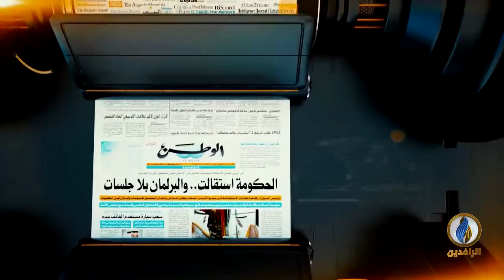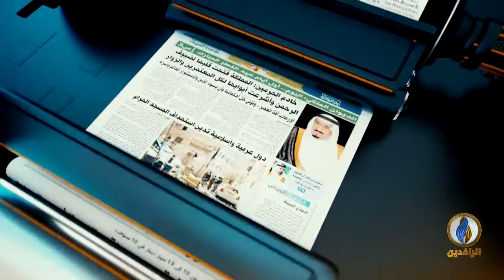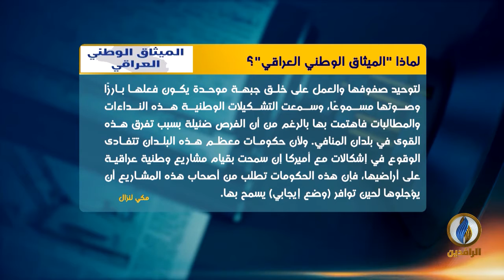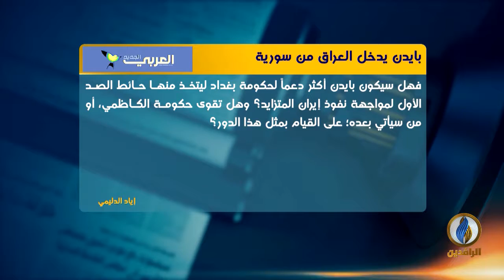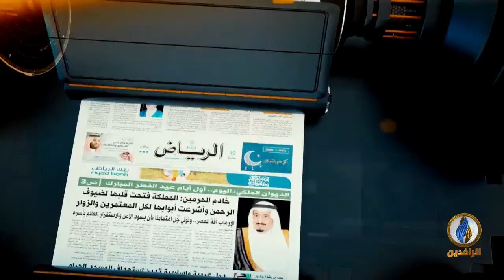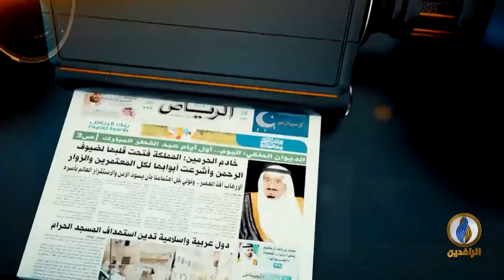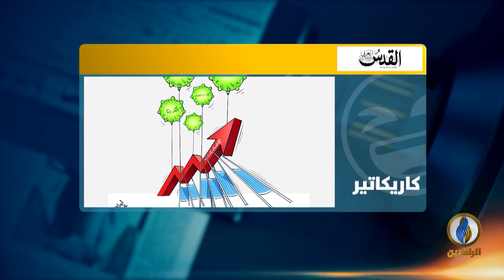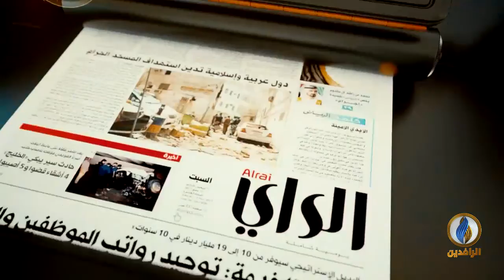صدى_الأقلام | 3 - 3 - 2021